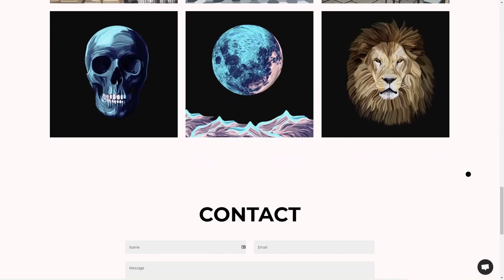Eloise Ponnau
Eloise Ponnau By Theo Paczek From Germany
Eloise Ponnau Portfolio – Graphic designer, motion designer and illustrator in Hamburg.